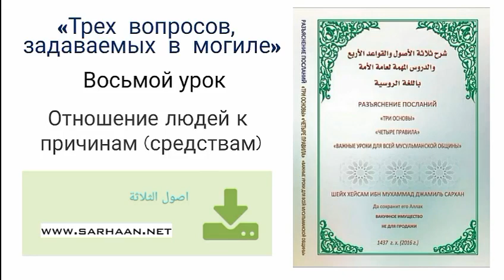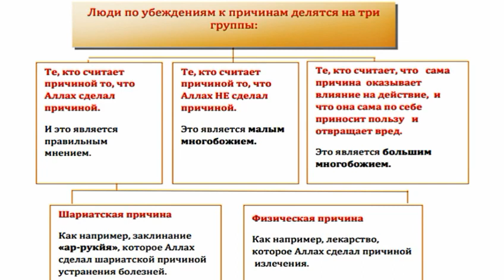Три основы 08 – Отношение людей к причинам (средствам)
Короткие уроки по "Трем Основам"
Перевод: Шейх Абу Яхья
Мы в Telegram: